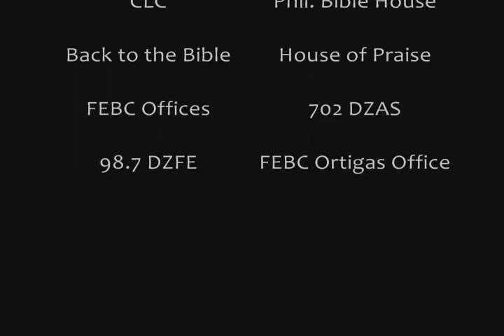Papuri 20 - Babalik-Balikan Teaser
Filipino songwriters join the conversation on how to face the struggles of life. Twelve original compositions comprise the newest musical project from FEBC Philippines, focusing on themes like faith in an unchanging God, discovering life's purpose, passion for life-change and for a transformed Philippines.

The collection, entitled "PAPURI! 20 -- Babalik-Balikan", will be launched in a concert on October 14, 2011, 3:00 and 7:00 PM at Greenhills Christian Fellowship, Ortigas Center, Pasig, Metro Manila.

Ticket Prices: P150 P300 P500, available at:

PCBS Metro Manila Branches
OMF Lit Bookshops
CLC Bookstores
Philippine Bible House Branches
Back to the Bible Bookstore
House of Praise Outlets
All FEBC Offices
702DZAS
98.7 DZFE
FEBC Project Office in Ortigas Center
GCF Ortigas